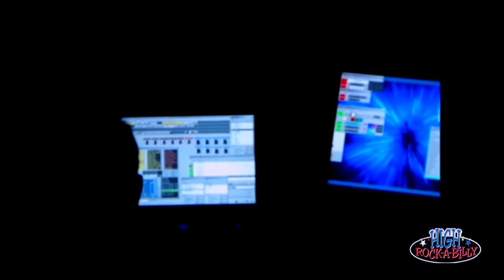"Tenessee Drifters", live at High Rock-a-Billy 2006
High Rock-a-Billy  2006, Thursday September 7.